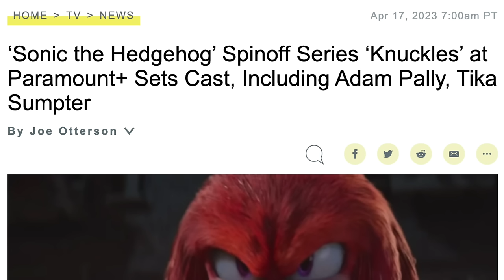New Knuckles TV Series First Look Officially Revealed! - Plot, Cast & More!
The live-action “Knuckles” series starring Idris Elba at Paramount+ has assembled its cast. The show was first announced in February 2022. In addition to Elba reprising the role of Knuckles from “Sonic the Hedgehog 2,” Variety has learned that Adam Pally (“Happy Endings,” “The Mindy Project”) is set to star in the series, once again playing the role of Wade Whipple from the film franchise. The film takes place between the events of “Sonic the Hedgehog 2” and “Sonic the Hedgehog 3,” which is slated to hit theaters on Dec. 20, 2024. In the series, Knuckles “agrees to train Wade as his protégé and teach him the ways of the Echidna warrior,” per the official logline. For that and so much more, check out my first reaction and thoughts in this video today!